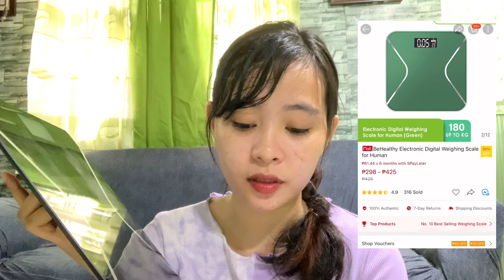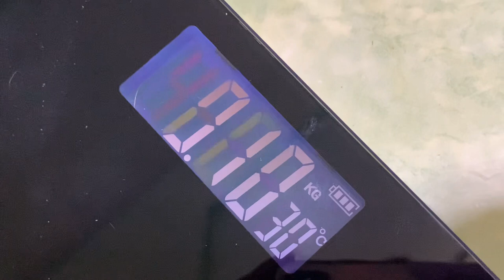Affordable Home Workout Equipments ft BeHealthy | yoga mat, weighing scale, activewear, dumbbell etc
shopee,
shopee haul,
shopee finds,
shopee haul philippines,
shopee song,
shopee checkout tutorial,
shopeepay to gcash,
shopee loan,
shopee seller tutorial,
shopee 9.9,
shopee pay later activation,
shopee app,
shopee ad,
shopee advertisement,
shopee app download,
shopee ambassador,
shopee angpao,
shopee accessories haul,
a shop,
a shopaholic,
shopee bag haul,
shopee budol,
shopee backpack haul philippines,
shopee business ideas,
shopee budol finds,
shopee backpack,
shopee bag,
shopee back to school haul philippines,
shopee basketball shoes,
shopee bag haul philippines,
bag shopee haul,
blackpink shopee,
blazer shopee haul,
blouse shopee haul,
shopee clothing haul,
cancel order shopee,
shopee dress haul,
shopee dress,
shopee dress haul philippines,
shopee dropshipping,
dress shopee haul,
drop shipping sa shopee,
daftar shopee food,
dress shopee haul philippines,
shopee express,
shopee express rider,
shopee electric guitar,
shopee electronics protection,
shopee earn money,
shopee express delivery,
shopee eyeshadow palette,
shopee earphones,
shopee ergonomic chair,
shopee finds clothes,
shopee finds room decor,
shopee finds school supplies,
shopee finds philippines,
shopee feature not available,
shopee free load,
shopee finds tops,
shopee finds for men,
shopee finds dress,
formal dress shopee haul,
fake order shopee,
shopee guarantee extend,
shopee gcash payment,
shopee graduation dress,
shopee haul men,
shopee haul dress,
shopee haul clothes,
shopee haul bag,
shopee haul pants,
shopee haul shoes,
shopee haul school supplies ph,
shopee hair curler,
how to order in shopee,
how to cancel order in shopee,
how to pay spaylater in shopee using gcash,
haul shopee,

shopping the shop,
haul in shopee,
shopee jewelry,
jackie chan shopee,
jeans shopee haul,
jogger pants shopee,

shopee keyboard,
shopee kitchen finds,
shopee korean clothes haul,
shopee kitchen haul philippines,
shopee keycaps,
shopee live selling tips,
shopee laptop,
shopee legit phone seller,
lovito haul shopee,
shopee outfit haul,
shopee online shopping,
shopee y2k haul,
y shopee app closed in india,
yoga mat shopee,
yeezy slides shopee,
y2k shopee haul,e,
3.3 shopee haul,
shopee 4.4,
4.4 shopee 2022,
5.5 shopee voucher,
500 pesos shopee haul,
5.5 shopee 2022,
shopee 6.6,
shopee 6.6 2022,
shopee 6.6 haul,
shopee 6.6 voucher,
shopee 6.6 sale,
shopee 6.6 mid year sale tv special,
shopee 6.6 song,
shopee 6.6 live,
shopee 6.6 2022 voucher,
6.6 shopee,
6.6 shopee haul,
6.6 shopee 2022,
6.6 shopee voucher,
shopee 7.7,
shopee 7.7 2022,
shopee 7 eleven payment,
shopee 7.7 mid year sale tv special,
shopee 7.7 2022 haul,
shopee 7.7 sale 2022,
shopee 7.7 haul,
shopee 7.7 2022 code,
shopee 7/11 cliqq,
shopee 75 load for 1 peso,
7.7 shopee,
7.7 shopee haul,
7 eleven cliqq payment shopee,
75 load shopee,
7/11 shopee payment,
7.7 shopee 2022,
720p webcam shopee,
7 eleven shopee,
7.7 shopee haul 2022,
shopee 8.8,
shopee 8.8 2022,
shopee 8.8 sale 2022,
shopee 888 legit,
shopee 8.8 sale 2021,
shopee 8.8 haul,
shopee 8.8 philippines,
shopee 8.8 code,
shopee 8.8 song,
shopee 8888 scammer,
8.8 shopee,
8-16 characters password example shopee,
8.8 shopee 2022,
8.8 shopee haul,
8.8 shopee recos,
8gb ram shopee,
8.8 shopee haul 2022,
8.15 shopee haul,
8.8 shopee ph,
8.8 shopee ads,
shopee 9.9 2022,
shopee 9.9 super shopping day,
shopee 99 mystery box,
shopee 9.9 twice,
shopee 9.9 philippines,
shopee 9.9 commercial,
shopee 9.9 tv show,
shopee 9.9 jackie chan,
shopee 9.9 2021,
shopee 9.9 song 1 hour,